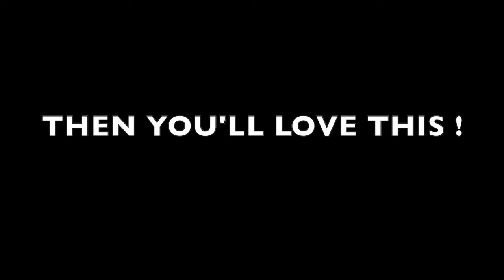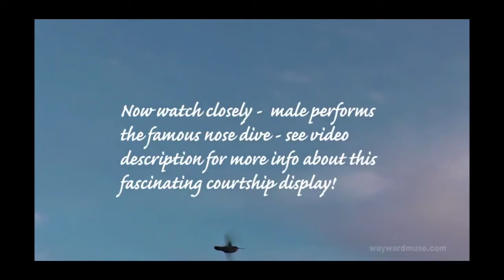Recycling the Reel #27: Hummingbirds in Mating and Territorial Disputes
Recycling the Reel #27:  Hummingbirds Fight

I’m bringing this one from 2013 -  which bears some resemblance to a new one in the works. . .